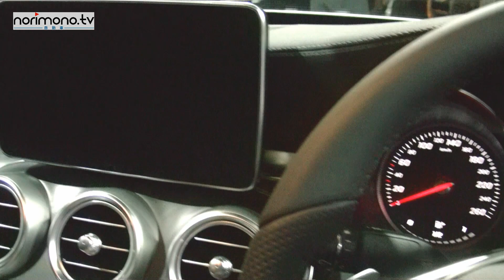メルセデス・ベンツ、新型Cクラス発表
2014年7月11日（金）
東京ミッドタウンにて、新型メルセデス・ベンツ「Cクラス（セダン）」を発表。同日より販売を開始した。